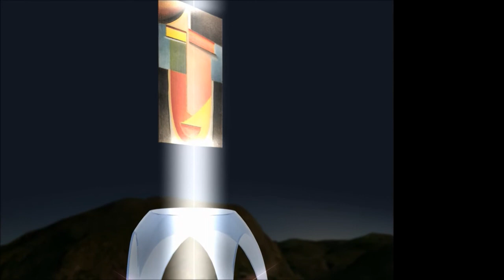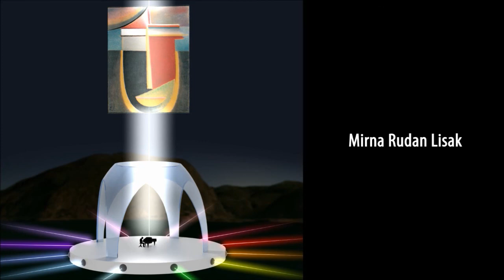Mirna Rudan Lisak: Multidisciplinary Virtual 3D Installation Video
Multidisciplinary virtual 3D installation is integral part of Mirna Rudan Lisak's doctoral dissertation and her book entitled "Abstract Reproductive as Productive Art: Chromatic Fantasies of the Composer Alexander Scriabin, Painter Alexej Jawlensky and Pianist Ivo Pogorelich." Since these seemingly unrelated artists and their work were studied together, the arts of music and painting were made to meet on the same platform.

The installation purports to show the productive aspects in reproductive art and is built as a counterpoint of independent ideas interacting in a common thought structure. The 3D multimedia projection sets up Scriabin's serialism in music in space, and the pictorial serialism of Jawlensky is presented so as to show how it occupies time. Simultaneously, simulated motion is achieved with a system of lasers responding to Pogorelich's changing body gravity. The lasers are an interpretation of Scriabin's colour system, taking as base the quint circle and Isaac Newton's optics.

As the project will not in actuality be played out so that real people could in fact assume their assigned roles, Mirna Rudan Lisak, as a multidisciplinary artist herself, is responsible for the entire creative input. The visual content and computer projection are accompained by her own performance of Scriabin's composition Feuillet d'album, Op. 58. Originally, however, the installation was designed for Pogorelich's performance of Scriabin's piano pieces.

This video was projected in 2013 at the Academy of Fine Arts in Zagreb (Croatia), in 2014 during Pixels of Identities—International Experimental Video Art Festival in Museo de Almeria (Spain), in 2015 during the book promotion at the Academy of Music in Zagreb (Croatia), and in 2019 in the Museum of Contemporary Art in Zagreb (Croatia) on the occasion of marking the 100th anniversary of the establishment of Bauhaus. More about Mirna Rudan Lisak, her PhD, projects and essays you can find out on her